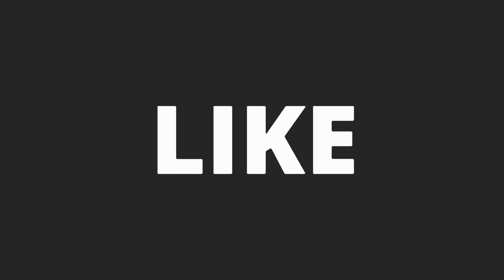Traditional Healthy Tips | Ath Beheth Sinhala | story eka